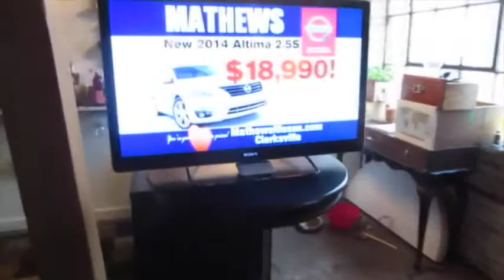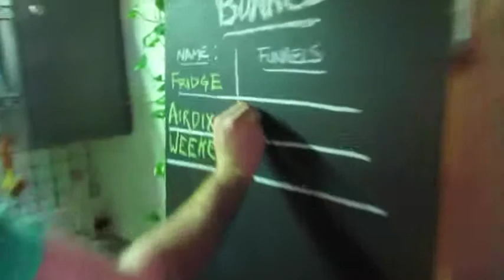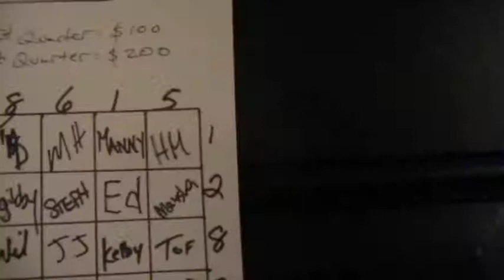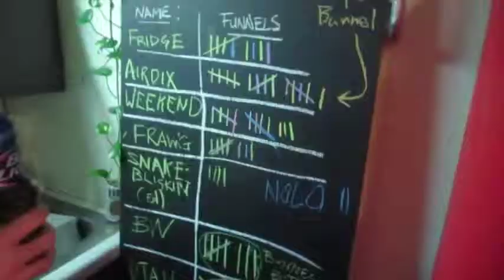SuperBunnel XLVIII (EPISODE V) (2014)